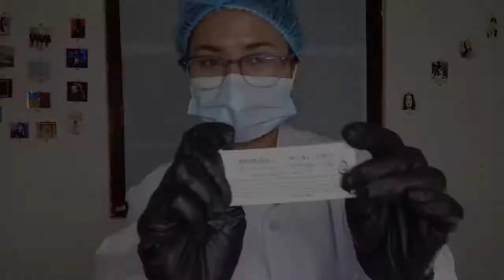A Day in the Life of a Pharmacy Student